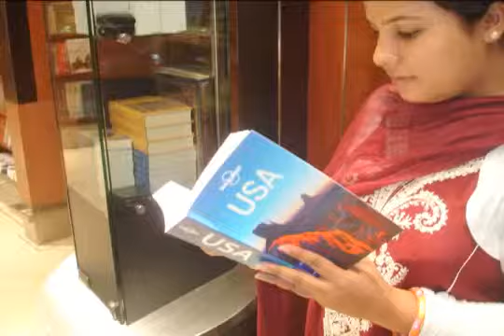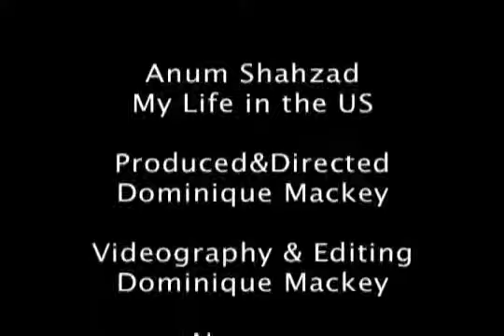Anum Shahzad Life in the US